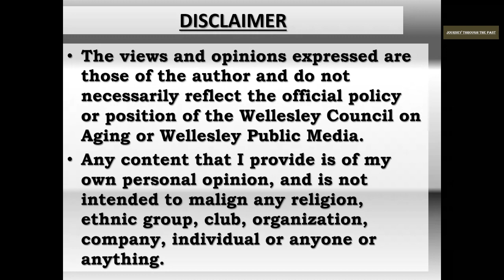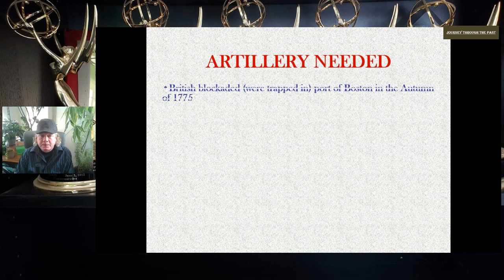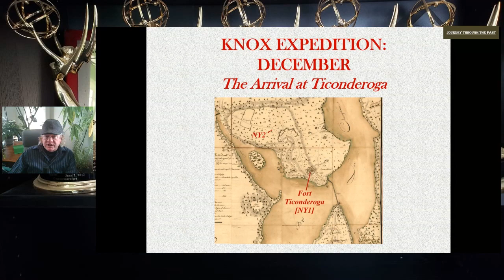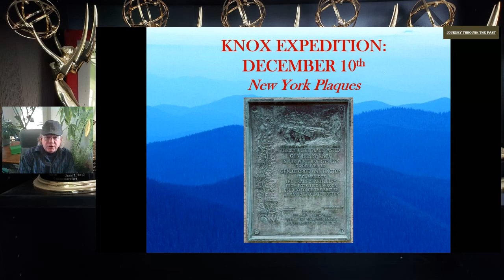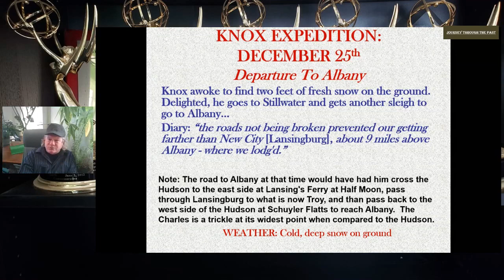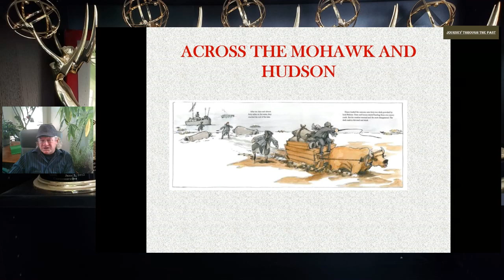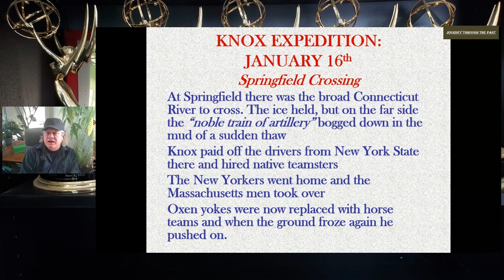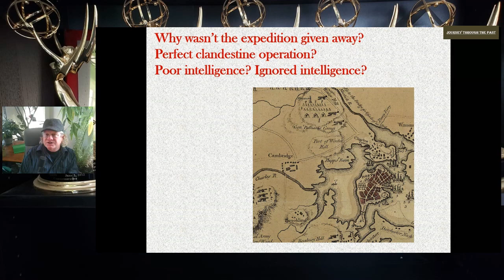Journey Through the Past: Evacuation Day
Award-winning historian John Horrigan discusses the Henry Knox expedition, which hauled cannons on oxen-pulled sleds from Fort Ticonderoga, all the way to Dorchester, Massachusetts - a distance of 300 miles! This was a major contributing factor in Great Britain's decision to evacuate Boston. Presented by the Wellesley Council on Aging.